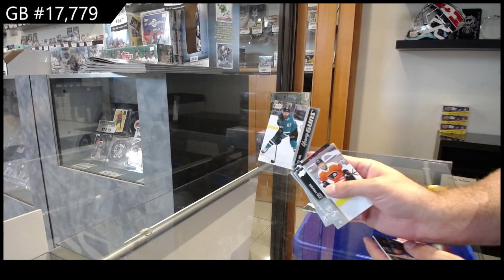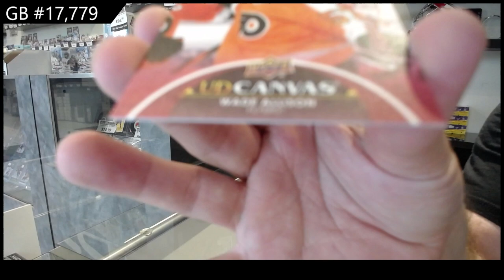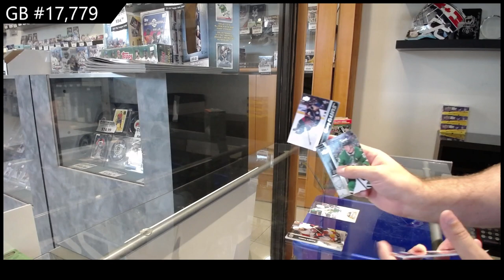21-22 UD Series 1 & 21-22 UD Series 2 Hockey 6 Box Blaster Break - C&C GB #17,779